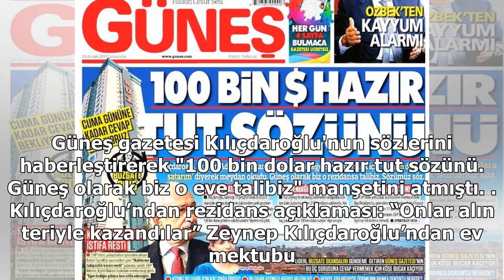Kılıçdaroğlu '100 bin dolara' satarız demişti! Flaş gelişme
CHP lideri Kemal Kılıçdaroğlu'nun kızı Zeynep Kılıçdaroğlu'na ait olan ve değerine ilişkin tartışmalara konu olan Ataşehir'deki daire ile ilgili yeni bir gelişme yaşandı. Habertürk Haber Merkezi'nin haberine göre; Zeynep Kılıçdaroğlu'nun 1 milyon dol...